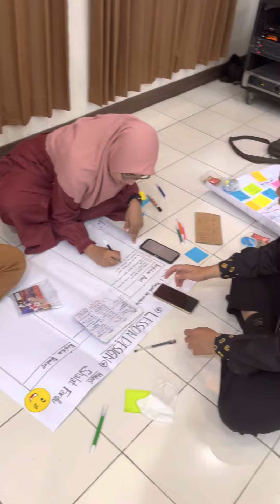A Day in my life